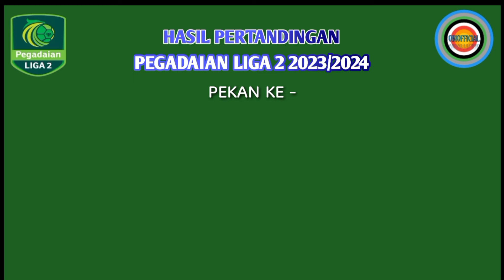Hasil Liga 2 2024 Pekan Ke 3 Hari Ini | Sriwijaya Fc Vs Sada Sumut | Pskc Vs Perserang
sriwijaya Fc vs Sada sumut
Pskc cimahi vs Perserang
Jadwal liga 2 hari ini
Pegadaian liga 2
Liga 2
Jadwal liga 2 live indosiar
Jadwal liga 2 championship
Jadwal liga 2 degradasi
Psim Vs Persiraja
Semen Padang Vs Psms

hasil liga 2 2023/2024 babak play off degradasi pekan ke 3, selasa 16 Januari 2024
pskc 1-0 perserang
nusantara 3-2 persikab
sriwijaya 3-1 sada sumut
psds 1-3 psps

jadwal liga 2 2023/2024 babak play off degradasi pekan ke 3, Rabu 17 Januari 2024
persipura vs kalteng putra
persijap vs persipa
persekat vs pscs
persiba vs sulut United

jadwal liga 2 2023/2024 babak 12 besar pekan ke 3, Rabu 17 Januari 2024
psbs vs Persipal
gresik vs persewar
psim vs Persiraja

Pegadaian liga 2
Liga 2
Liga 2 2023/2024
Pegadaian liga 2 2024
Liga 2 Indonesia
Liga 2 live indosiar
Top skor liga 2
Top assist liga 2
Jadwal pegadaian liga 2
Jadwal pertandingan liga 2
Jadwal bola
Jadwal sepakbola
Jadwal sepakbola terbaru
Jadwal terbaru liga 2